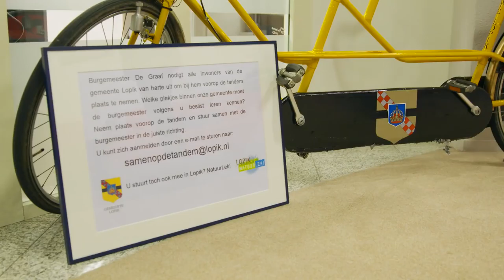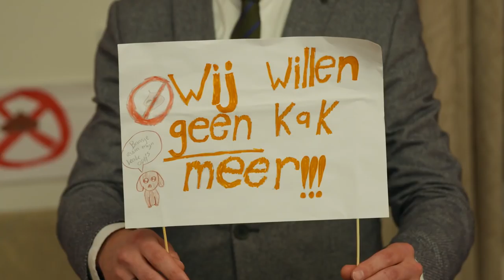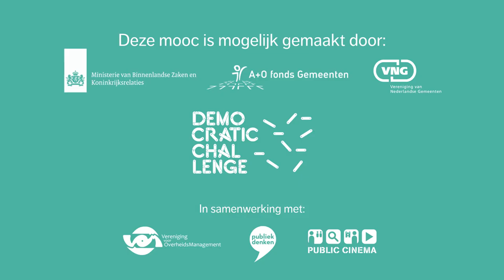Jornt van Zuylen en Laurens de Graaf | #1 Jouw democratisch kompas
In dit inzicht vertelt Jornt van Zuylen over zijn onderzoek voor Democratic Challenge en Laurens de Graaf over zijn praktijkervaring als burgemeester van Lopik en zijn vijftien jaar durende werkzaamheden als universitair docent en lector aan de Hogeschool Utrecht. Jornt gaat daarbij in op de verbinding tussen raadzaal en samenleving en de wijze waarop maatwerk per gemeente de burgerparticipatie bevordert. Laurens gaat in de kwaliteiten van een lokale democratie en legt uit hoe deze kwaliteiten een democratisch besluitvormingsproces kunnen versterken.